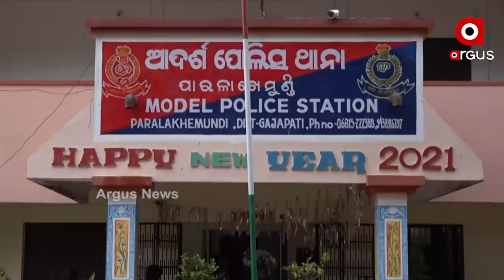ବିଦ୍ୟାଭାରତୀଙ୍କ ସହ DFOଙ୍କର ସମ୍ପର୍କ ନାହିଁ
ପାରଳାଖେମୁଣ୍ଡି ACF ମୃତ୍ୟୁ ଘଟଣାରେ ପ୍ରତିକ୍ରିୟା ରଖିଲେ ଏସପି ।